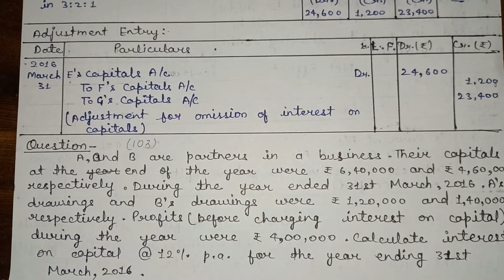CLASS -12(DK GOEL)||CHAPTER -2||ACCOUNTANCY||PART-119||[ADDITIONAL QUESTION - 103]||HANDWRITTEN NOTE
CLASS -12(DK GOEL)||CHAPTER -2||ACCOUNTANCY||PART-119||[ADDITIONAL QUESTION - 103]||HANDWRITTEN NOTES
Hi

TAKATAK ID:-sscoaching

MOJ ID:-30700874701